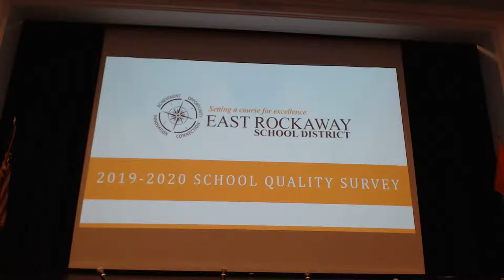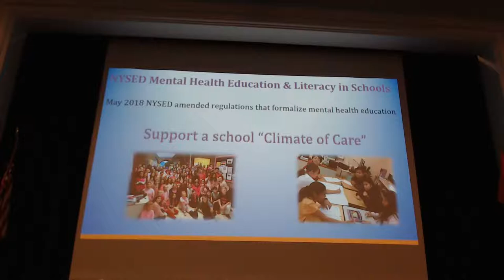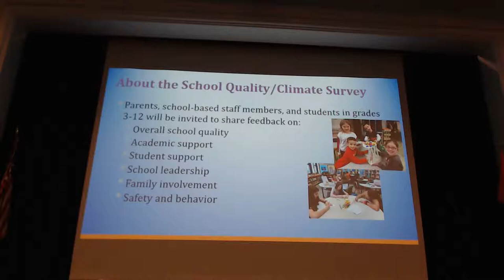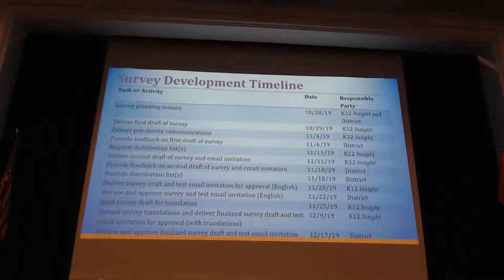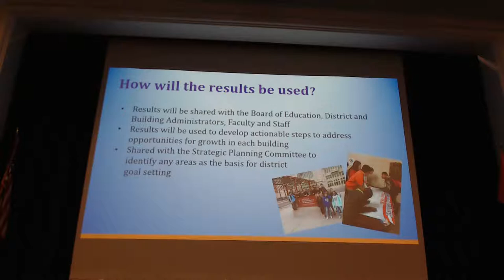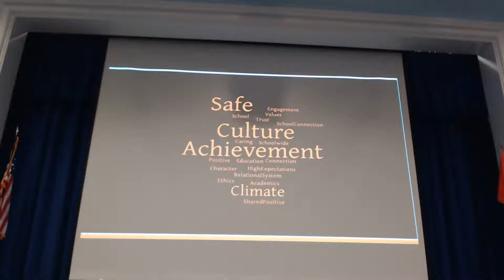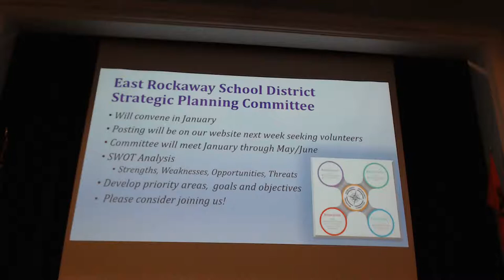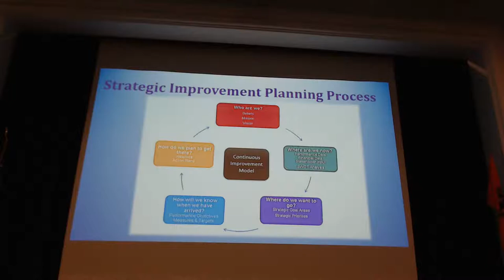Board of Education Meeting 11/19/19